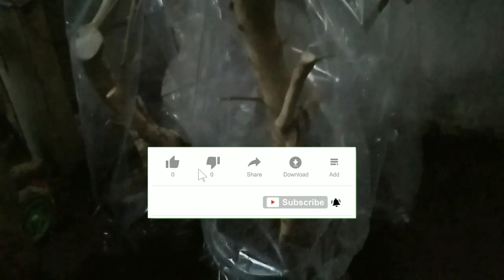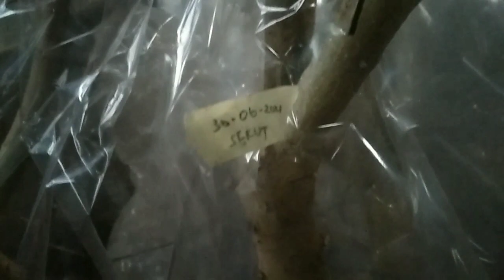Cara Stek Batang Serut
Assalamualaikum
Teman satu Hoby saya membuat tutorial cara Stek batang serut

bonsai serut
tanam batang serut
streblus asper